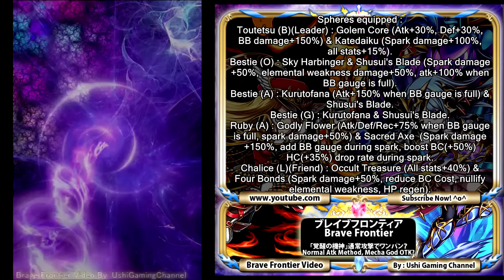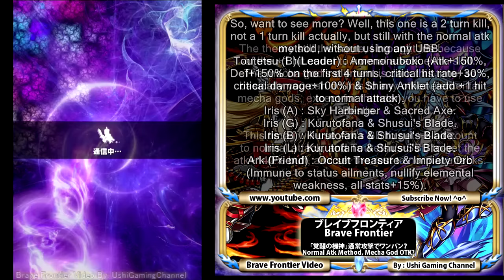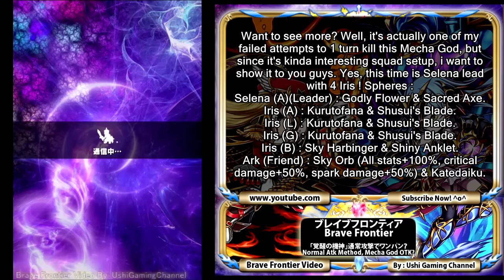ブレフロ【「覚醒の機神」 通常攻撃でワンパン？】 Brave Frontier Mecha God 1 Turn Kill Using Normal Attack Method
After my success attempt of 1 turn kill Mecha God without any UBB (with just SBB), this time i tried to use the unfamous normal attack method to 1 turn kill Mecha God. But how? Find out more in the video. Enjoy! :D